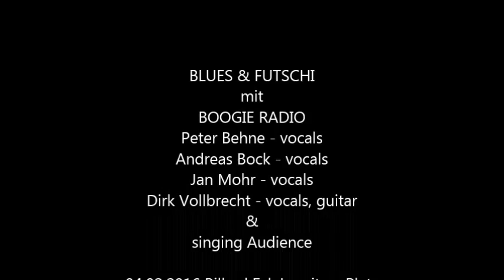Blues & Futschi - "Een Jassenhauer" 04.02.2016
Billard Eck Lausitzer Platz

Boogie Radio und das Publikum intonieren einen beliebten Berliner Gassenhauer aus einer Zeit als Pankow noch ein Ausflugsziel im Berliner Umland war.